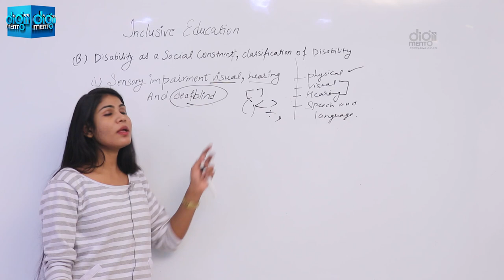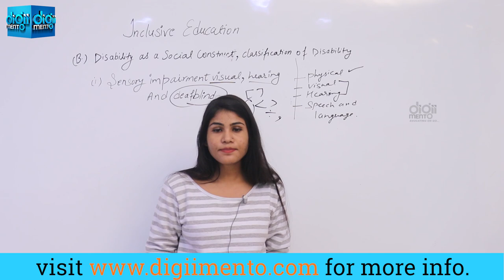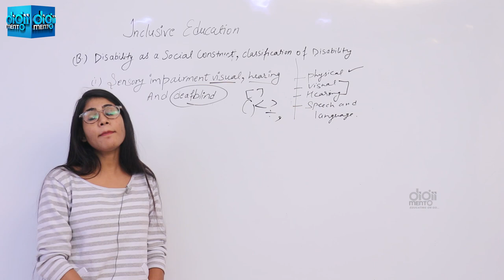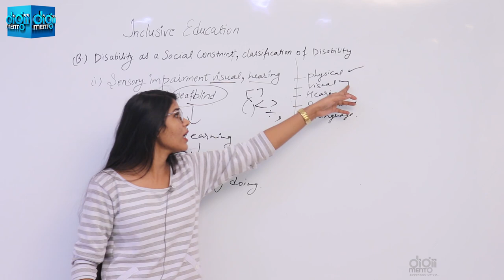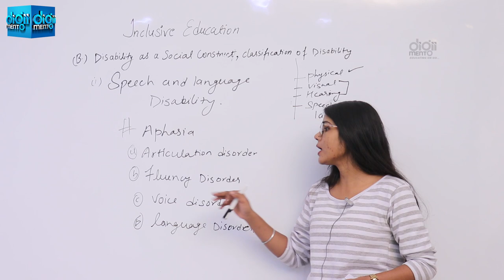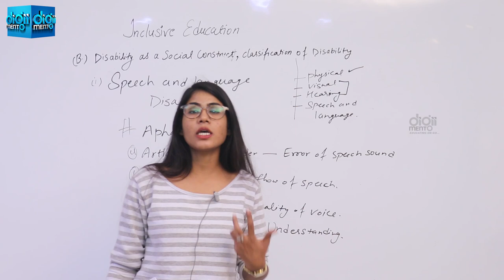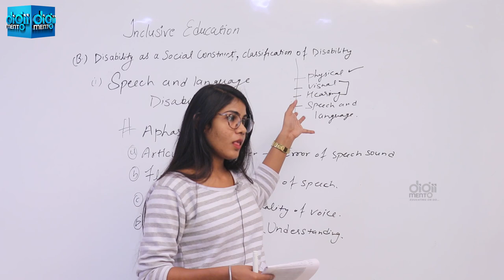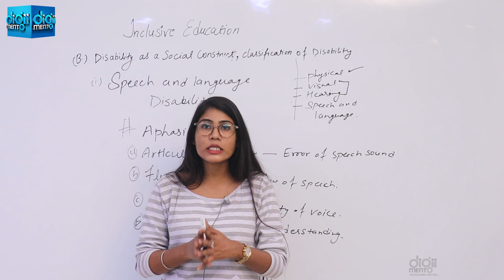KVS CTET HTET PGT Pedagogy 53 Deaf & blind Disability बधिर और अंधा विकलांगता